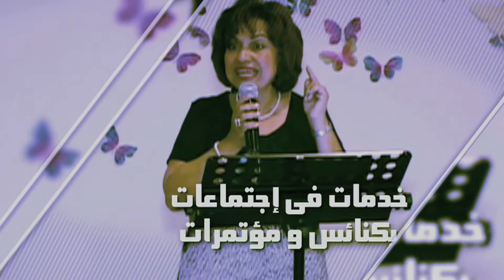برنامج المرأة الفاضلة .. الدعوة - الجزء الثاني .. إيڤيت البياضي مع القس چيمي تام وإبنه آبي تام